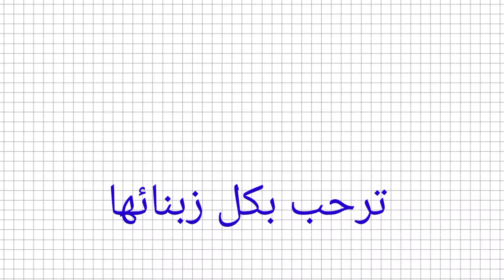plancher technique omposée d’une structure métallique s dalles amovibles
la pose de faux plancher technique

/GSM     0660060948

افلام_اكشن أPlanchers techniques

Nous réalisons l’installation et pose de planchers techniques pour des travaux neufs ou dans le cadre d’une rénovation.

Pourquoi choisir un plancher technique ?

Composée d’une structure métallique fixée au sol et recouverte de dalles amovibles, le plancher technique est un plancher surélevé qui dissimule dans l’espace vide entre le plancher et le sol tous les réseaux électriques (électricité, informatique, téléphone…)  et techniques (gaines de ventilation…).​
Les dalles sont facilement démontables pour garantir un accès rapide aux installations dissimulées dans le plénum. Elles supportent des charges importantes et peuvent être changées rapidement si besoin.​
Le plancher technique est donc idéal pour faire passer plusieurs réseaux en toute discrétion et gérable facilement. ​
Il a été conçu pour équiper vos espaces de travail et notamment les salles informatiques, les salles de réunions et les salles serveurs.
Nous travaillons avec des partenaires qui développent des solutions performantes et certifiées pour aménager les espaces dédiés.​
Quelques soient vos contraintes liées à la configuration ou à la structure du bâtiment, nous étudions ensemble toutes les solutions possibles.